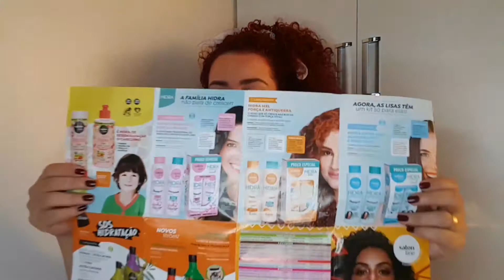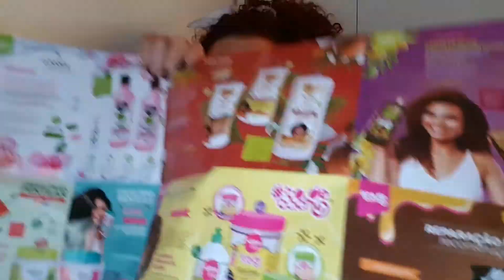LANÇAMENTO DA SALON LINE 2019 - Recebidos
hoje mostro para vocês meu primeiro recebido do canal  espero que goste

lançamento Salon LINE
lançamento Salon LINE
lançamento Salon LINE